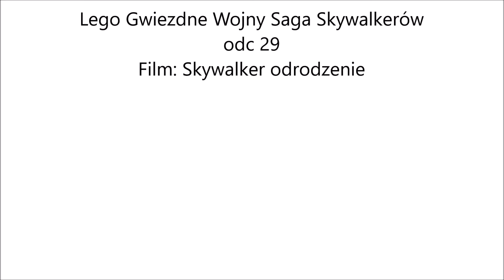Rey vs Kylo Ren. Lego Gwiezdne Wojny Saga Skywalkerów odc 29